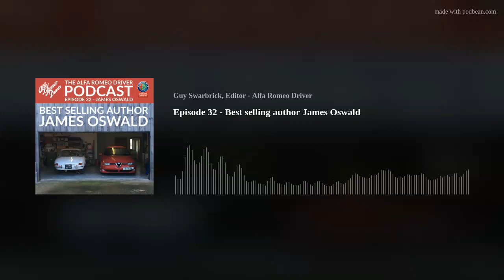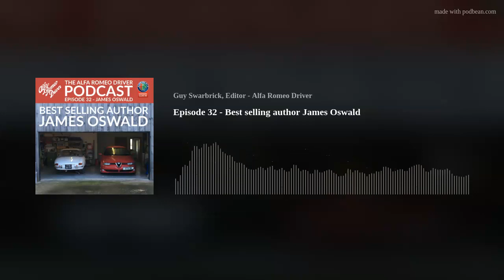Episode 32 - Best selling author James Oswald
This week, Editor Guy Swarbrick sits down with best-selling crime fiction author James Oswald who makes his return to Alfa Romeo Driver in the June issue with the story of the restoration of his 156 GTA Sportwagon.
James is no stranger to the magazine, having been a regular contributor as GT Registrar in the noughties and he talks about the Alfas he's owned, the Alfas his characters have driven and the writing process.